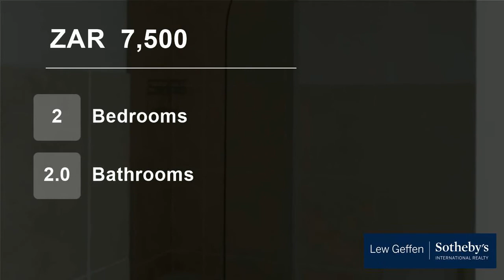2 Bedroom Flat For Rent in Nuutgevonden, Stellenbosch, Western Cape, South Africa for ZAR 7500 pe...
Two bedroom apartment with 2 bathrooms available immediately. Ample cupboard space in kitchen and bedrooms.

5 km from centre of Stellenbosch,  Easy access to N1.
 Double deposit required.
No pet allowed